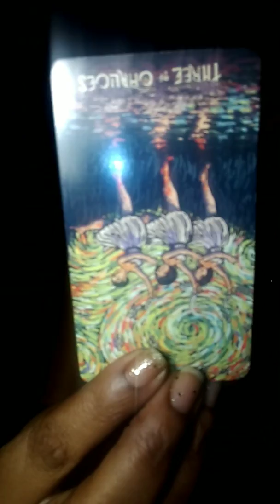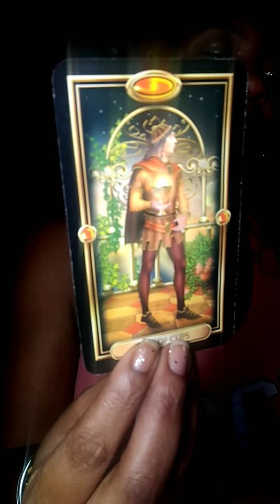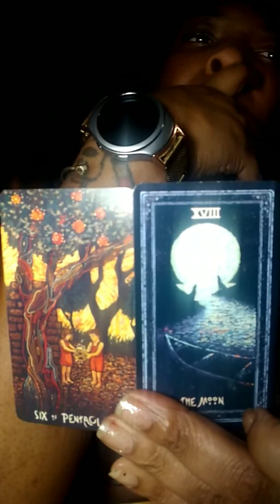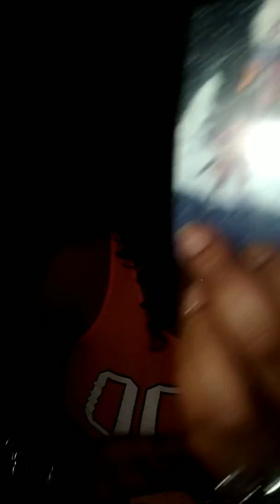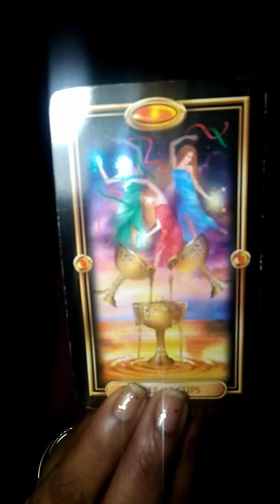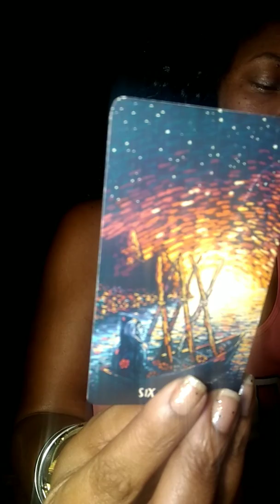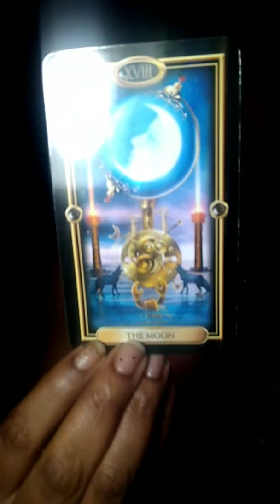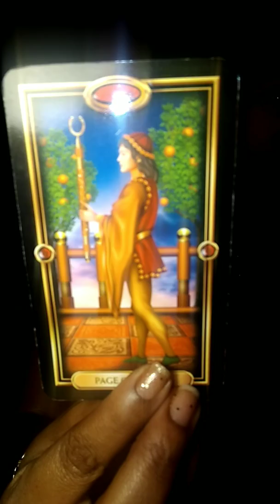Taurus January 2019 hidden secrets definitely revealed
Tarot
Laurellesmoon.com